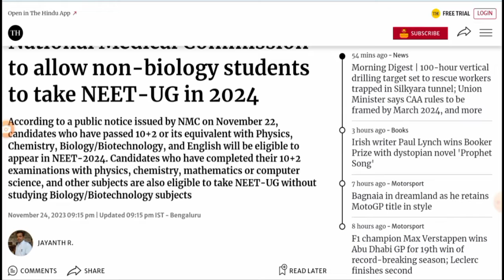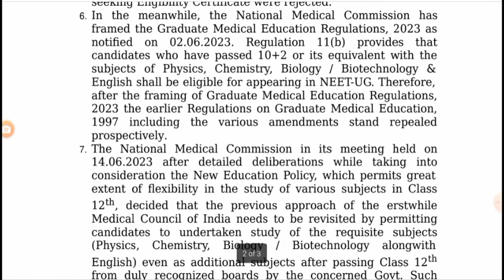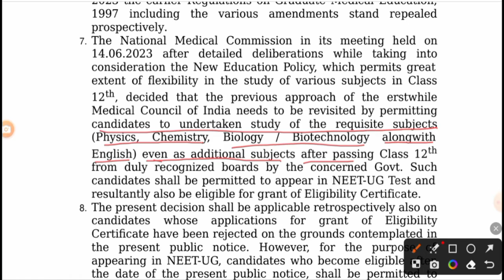NEET లో BIOLOGY అవసరం లేదు | Biology not required in NEET, MPC students can write NEET. MPC rayacha?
Neet lo biology ledhu, MPC vaalu neet rayacha?

Therefore, after the framing of Graduate Medical Education Regulations, 2023 the earlier Regulations on Graduate Medical Education, 1997 including the various amendments and
decided that the previous approach of the erstwhile Medical Council of India needs to be revisited by permitting candidates to undertake study of the requisite subjects (Physics, Chemistry, Biology / Biotechnology alongwith English) even as additional subjects after passing Class 12th from duly recognized boards by the concerned Government

Neet Government order about exclusive of Biology in NEET

neetresult#neet2024result#neetresultdate#
neetcounselling#